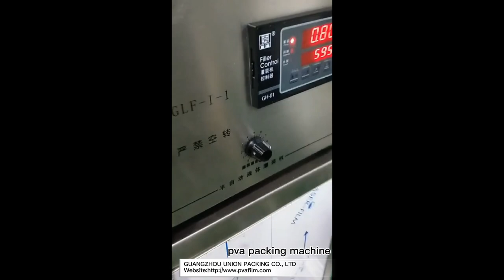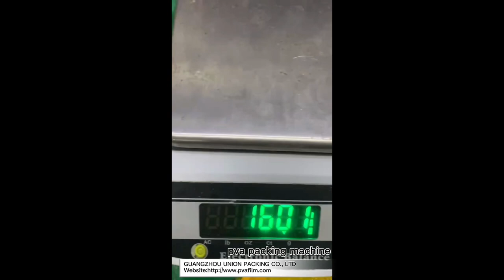PVA Water Soluble Film Sachet Packaging Machine Manufacturer video!imperative sentence